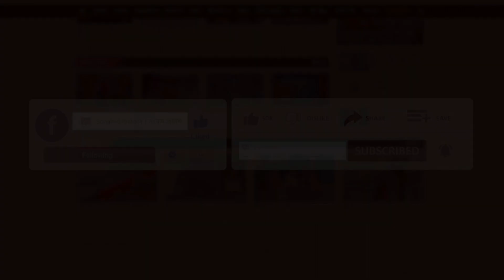‘মিয়া ভাই’ সিনেমার মধ্য দিয়ে ওপার বাংলায় হিরো আলম | Hero Alom | Binodon Prokash